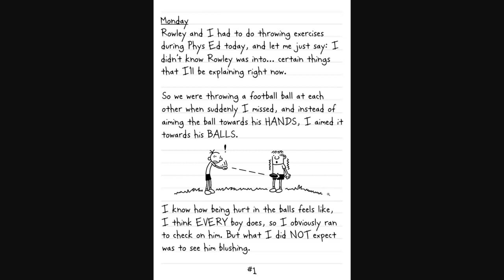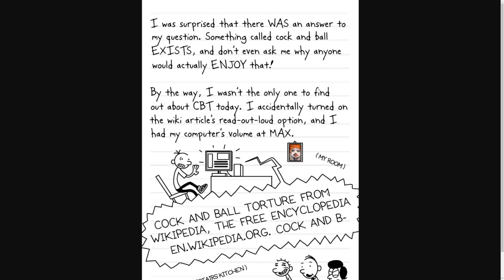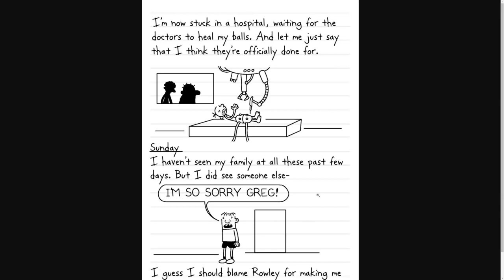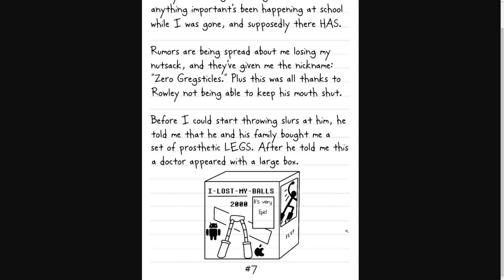Diary Of A Wimpy Kid C0ck And Ball torture (fan-fiction)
this fan fic is suspicious